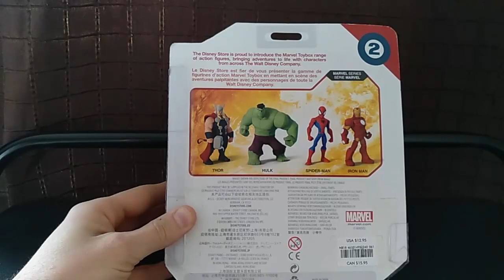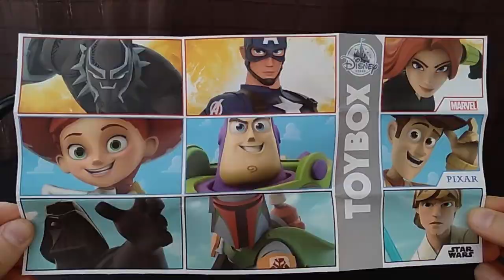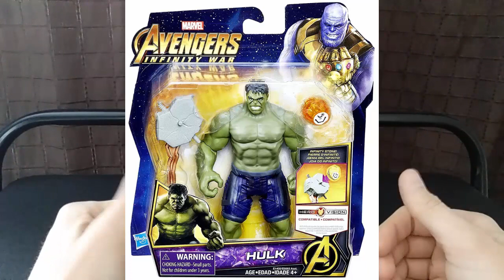Халк - Обзор Фигурки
Обзор фигурки Халка из серии Disney Marvel Toy Box.